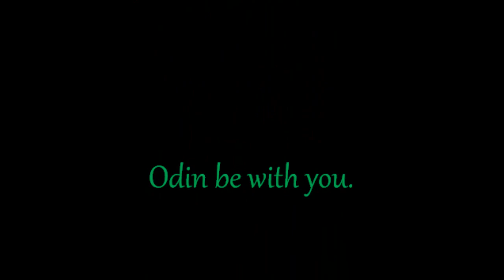Wednesday With Eric BDSM and The Rede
Does Bondage or S&M go against the Wiccan Rede? .